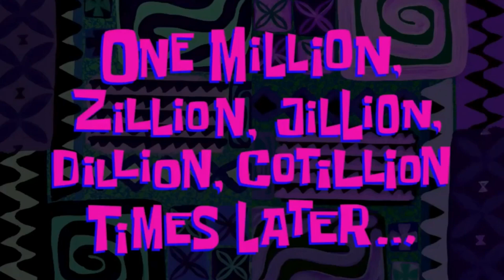(SMM2) Path of Precision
Definitely didn't one shot this.
added two check points to help make it easier for everyone but it only made it harder for me to upload.